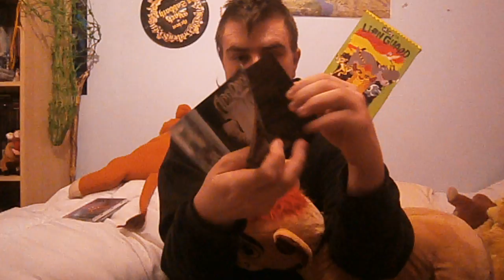Abbaden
Abbaden's album Sentenced to death